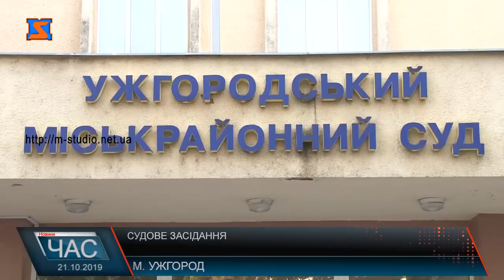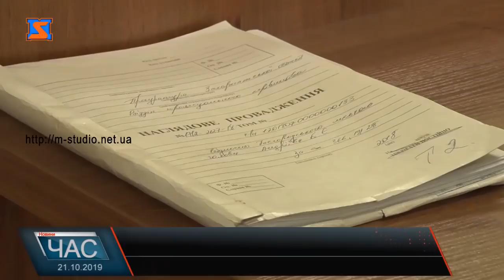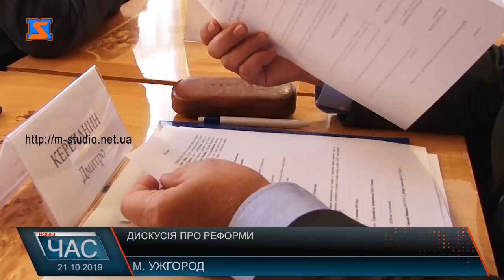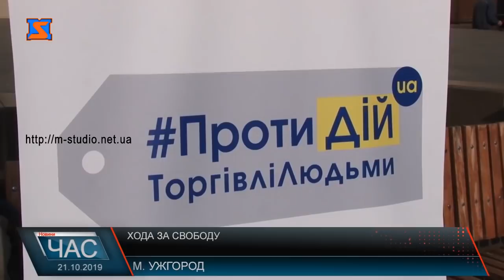Програма “ЧАС”. Hовини Закарпаття за 21 жовтня 2019 року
Реформи в дії. Обговорення та проблеми
Довгоочікуване відкриття. З новим стадіоном
Хода за свободу. Проблема торгівлі людьми
Довбушева юшка. Ясіня фестивалило